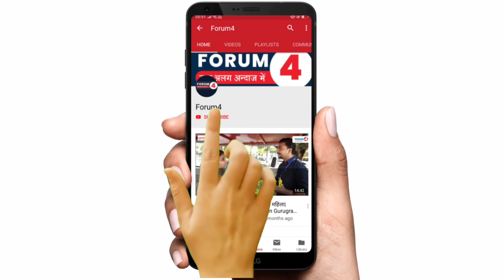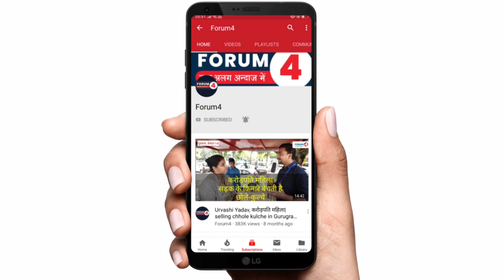बड़ी खबर- अब बॉर्डर पर आंदोलन तोड़ने की दोबारा बड़ी साजिश हो रही है? सुनिये Deepak Pandey को अंत तक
Name- FORUM4
IFSC- SBIN0001707